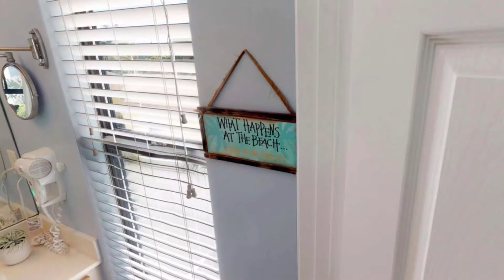Tropical Sunset #1 Holmes Beach